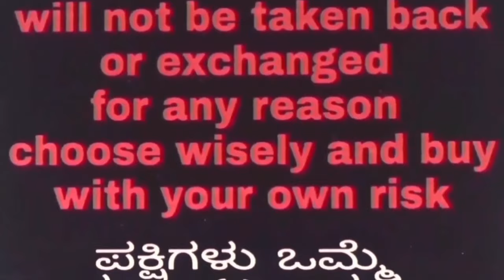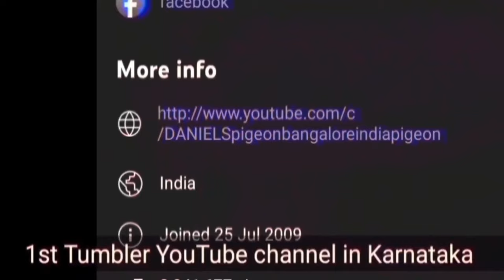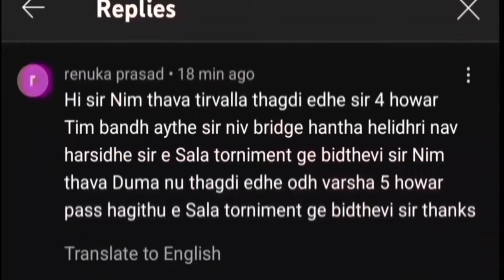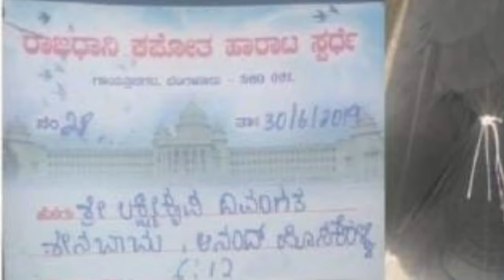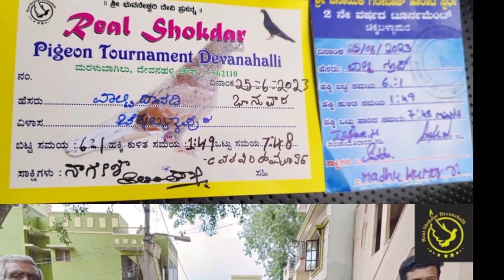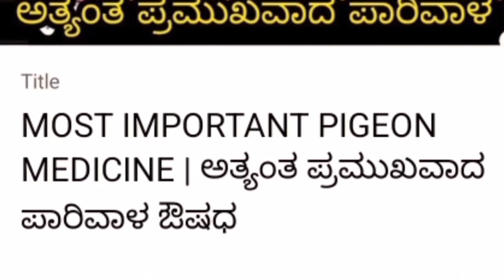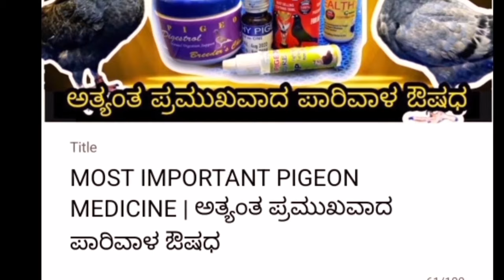BEST SELECTIONS BEST PAIRS FOR LONG TIME PERFORMANCE